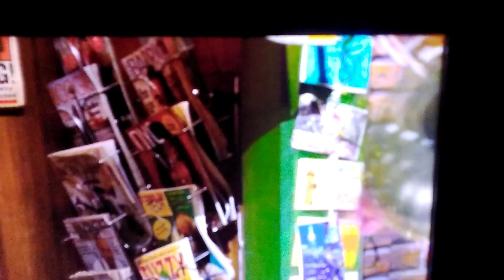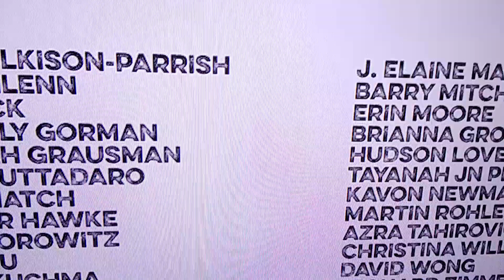Sesame Street's 50th Anniversary Celebration but only when Gonger is onscreen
To end off the fun filled monstrosity of the week, we look at the screentime of Gonger getting himself a running gag in ''Sesame Street's 50th Anniversarary Celebwation''. Compared to waiting for a spoon or a guy with a bucket on his head, at least poor Gonger's gag didn't last for over half of his time.